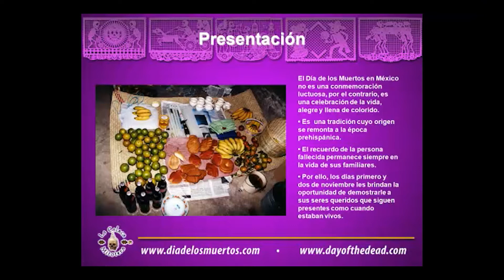Passion for Life - Spanish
One of  a series of PowerPoint's  I created throughout the years for different companies/organizations.

Take a look at my site for other creative ideas in graphic design and web development